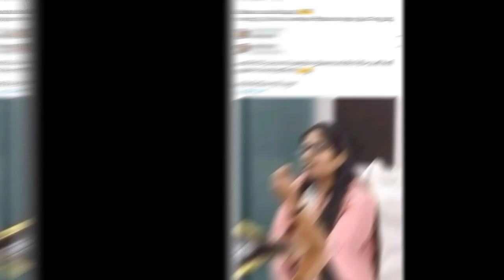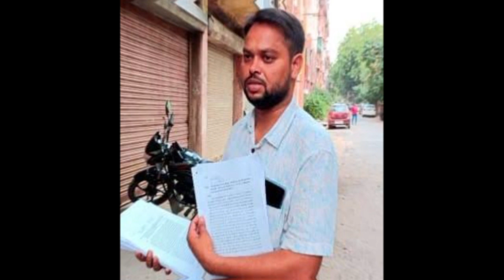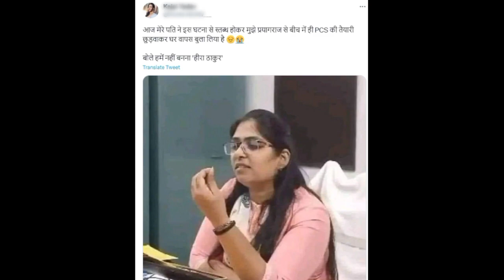ज्योति मौर्य को जैसे तैसे पति ने SDM बनाया दिया धोखा । 135पत्नियों को UPSC की तयारी से वापिस बुलाया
1) ज्योति मौर्य को जैसे तैसे पति ने SDM बनाया दिया धोखा
2) 135पत्नियों को UPPSC की तयारी से वापिस बुलाया 2023
3) jyoti maurya news sdm
4) jyoti maurya lok maurya ki kahani
5) Jyoti maurya alok maurya story in hindi
6) Alok Maurya Jyoti Maurya News 2023